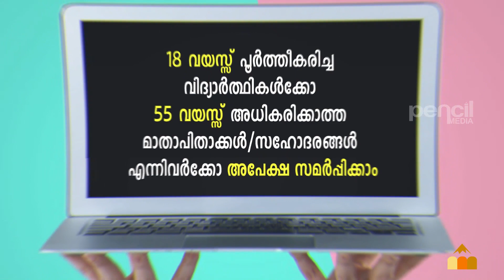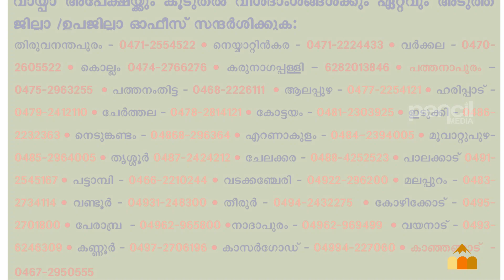Vidyasree Laptop Loan I വിദ്യാർത്ഥികൾക്ക് ലാപ്‌ടോപ്പ്‌ വാങ്ങുന്നതിനുള്ള കേരളസർക്കാർ വായ്പാ പദ്ധതി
ബിരുദ/ബിരുദാനന്തര/പ്രൊഫഷണൽ തലം വരെയുള്ള വിദ്യാർത്ഥികൾക്ക് പഠനാവശ്യത്തിന് വേണ്ടി  ലാപ്‌ടോപ്പ്‌  വാങ്ങുന്നതിന് വായ്പാ പദ്ധതി